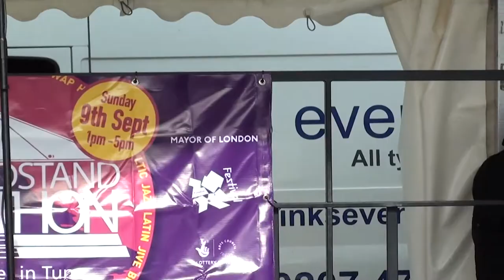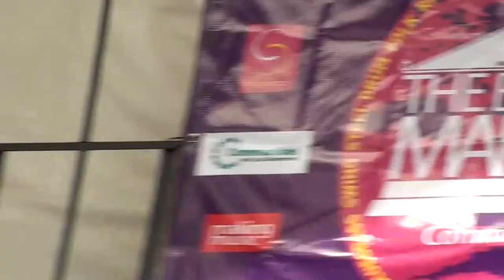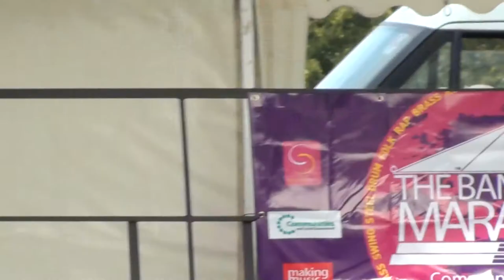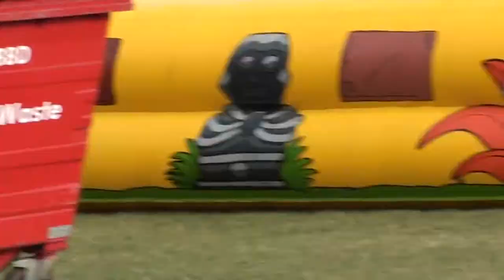Bandstand Marathon 2012